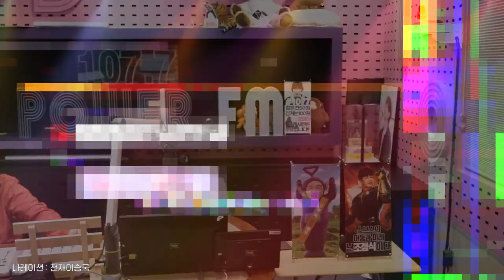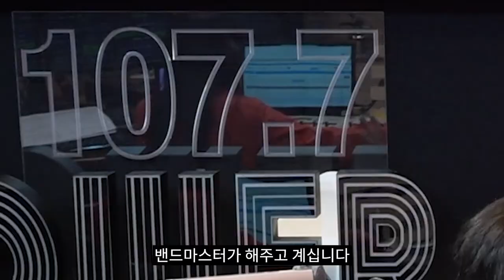[PICK] 새 코너가 있었는데요... 없습니다... | 조정식의 펀펀투데이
화요일 아침 생방코너 TML(Tuesday morning live)...
언젠간 다시 찾아옵니다^^. 커밍순...★

매일 새벽 5시~7시 조정식의 펀펀투데이
*2023년 3월 14일* 방송중